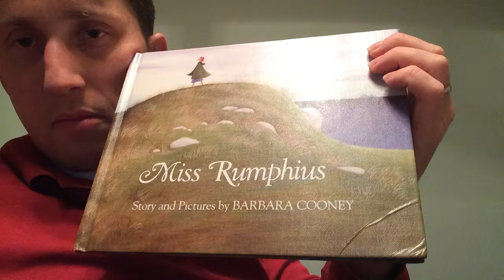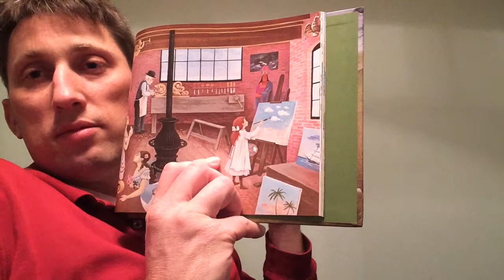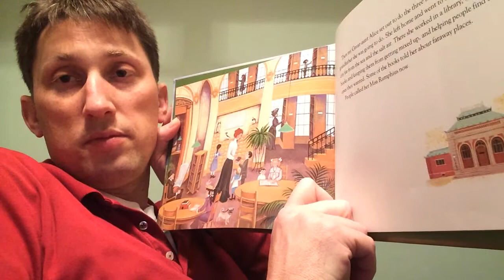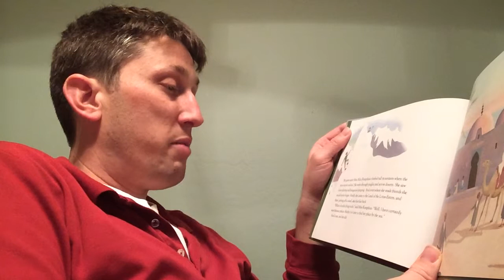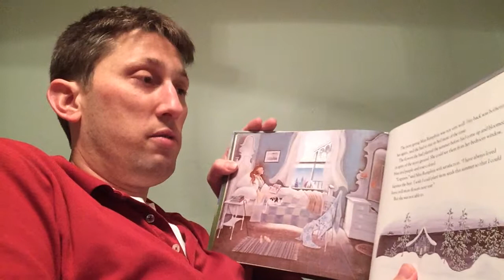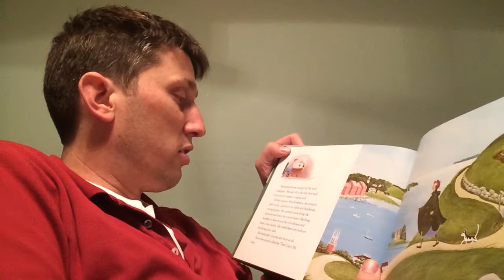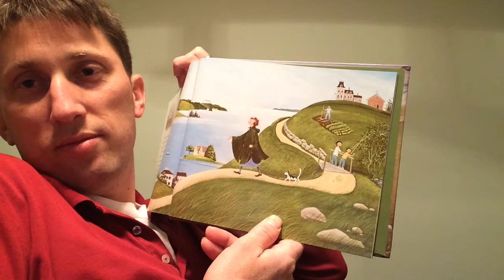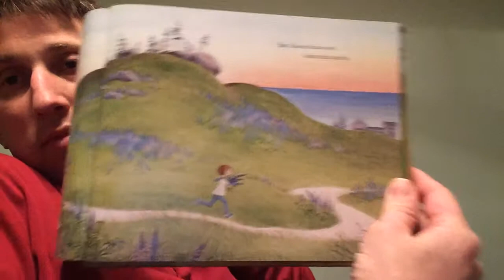Miss rumphius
Daddy reading miss rumphius for I and S